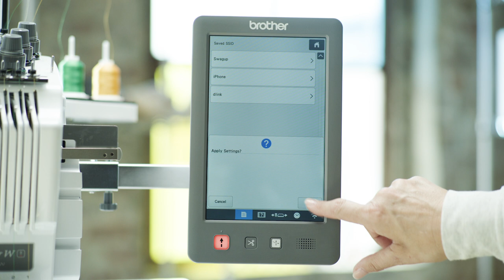Brother PR680W Semiprofessionelle Stickmaschine - Drahtlos-Konnektivität und My Stitch Monitor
WLAN-Verbindung und die My Stitch Monitor™-App

Dank der WLAN-Funktion können Sie den Fortschritt Ihres Stickjobs mit der mobilen App My Stitch Monitor auf Ihrem Mobilgerät verfolgen. Sie erhalten
 Warnmeldungen zum Fadenwechsel und wissen genau, wann Ihr Stickjob fertig ist.
Vernetzen und erweitern Sie Ihren Arbeitsraum

Mit der WLAN-Funktion und der Software PE‑Design 11 (zusätzlicher Kauf erforderlich) können Sie bis zu 10 Maschinen drahtlos mit einander vernetzen.

Drahtlose Bildübertragung
Wenn Sie mit Ihrem drahtlosen Netzwerk verbunden sind, können Sie mit Design Database Transfer* drahtlos Designs von Ihrem PC an die PR680W
 senden. Zudem können Sie automatisch Maschinen-Updates erhalten.

*Design Database Transfer nur kompatibel mit Windows-Geräten